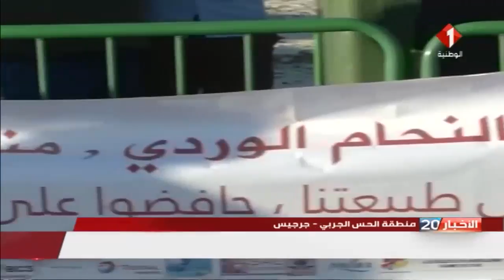النشرة الرئيسيّة للأخبار ليوم 18 / 08 / 2019